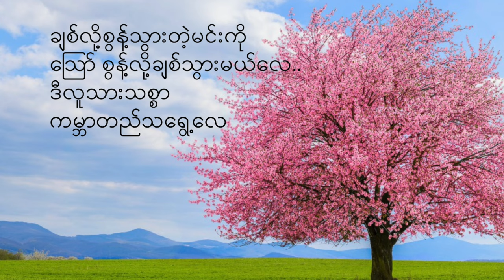မောင့်လပြည့်ဝန်း Mg La Pyae Woon Sai Htee Saing